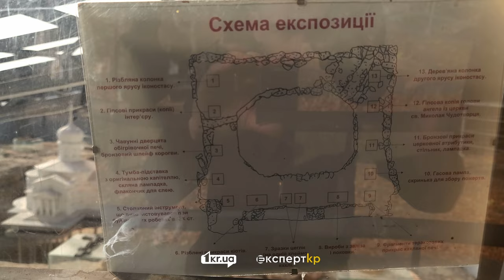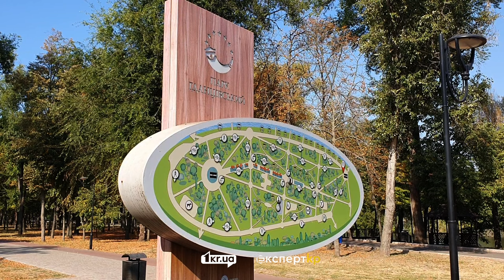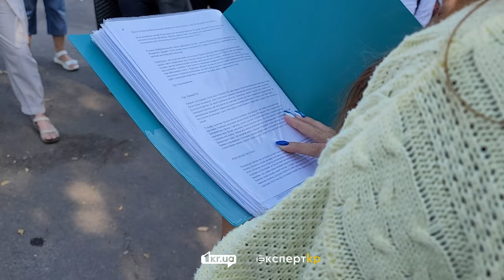Прогулянка Гданцівкою у Кривому Розі | 1kr.ua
До приходу Радянського союзу тут була Європа. Чайні церемонії, музика та сучасний на той момент одяг.

Директор Гданцівського чавуноливарного заводу та благодійнику Мартіну Шимановському звів домни над Інгульцем у роки так званої “залізної гарячки”, а його ім’я після тривалого забуття повернули місту після закону про декомунізацію.

Наприкінці ХІХ сторіччя цей район був одним з найпривабливіших у місті. тут знаходились школа, аптека, магазини, чайна, баня, було закладено парк. Був також й заводський готель, велика зала якого слугувала для службовців місцем відпочинку. Відомо також, що племінник Мартіна композитор Кароль Шимановський приїздив у готель і виконував мініатюри для фортепіано.